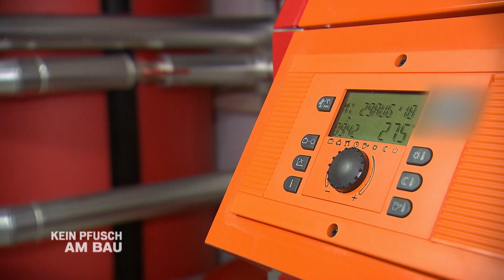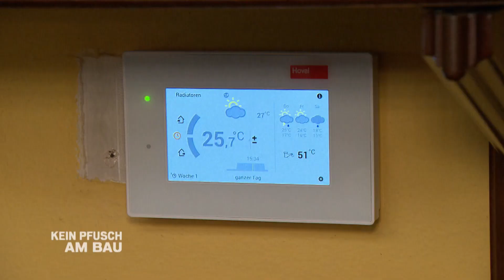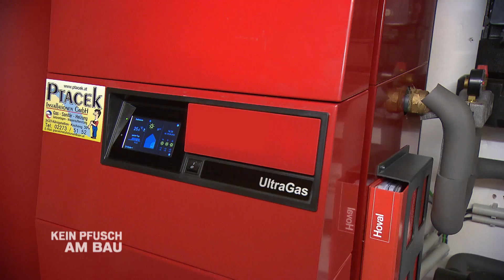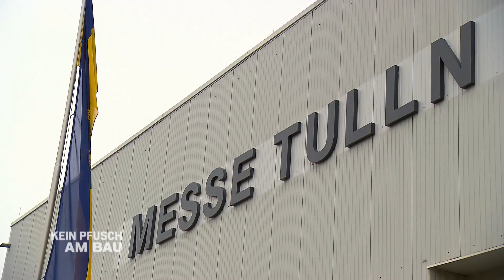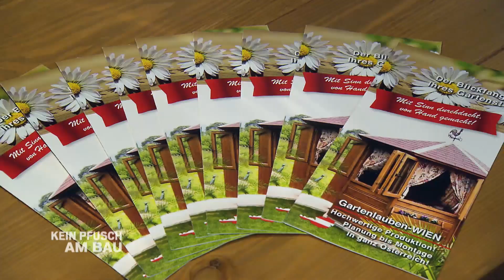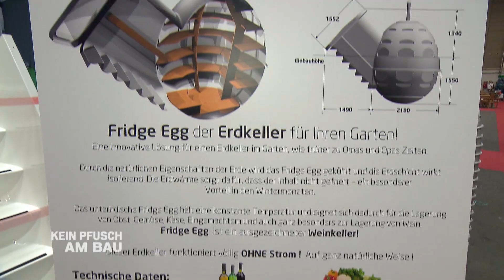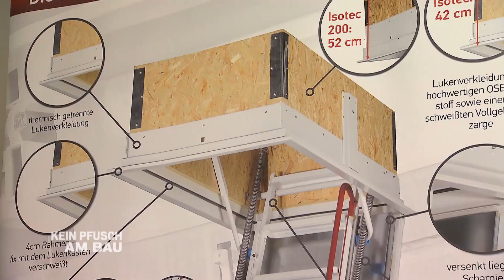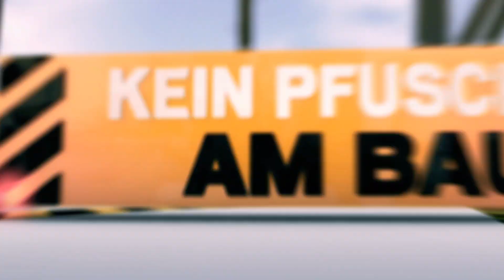KEIN Pfusch am Bau - Folge 11 - Bauen, Wohnen & Garten